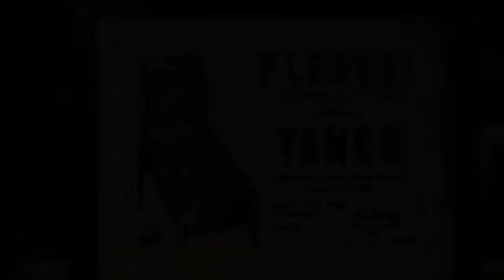1948 Williams Yanks